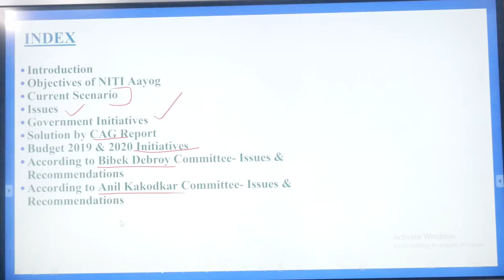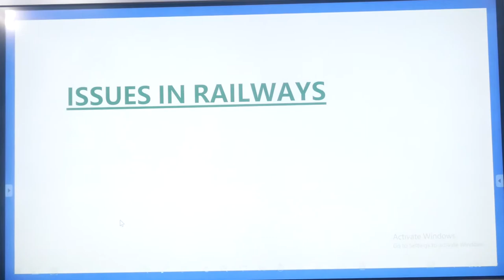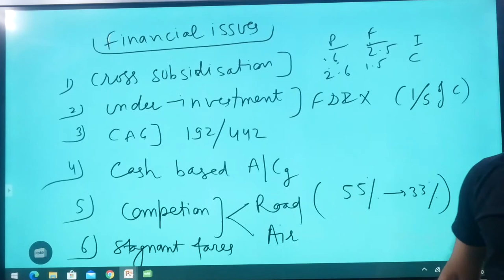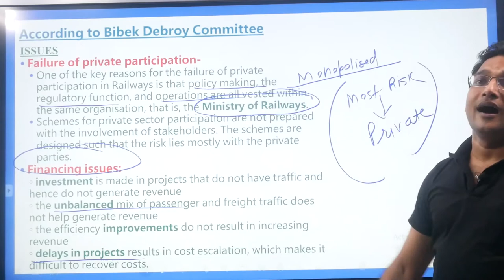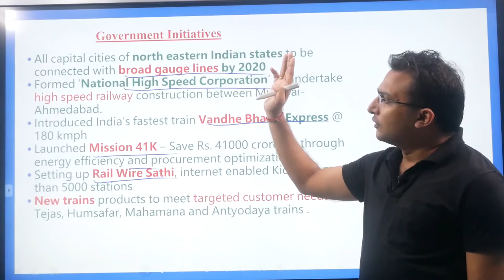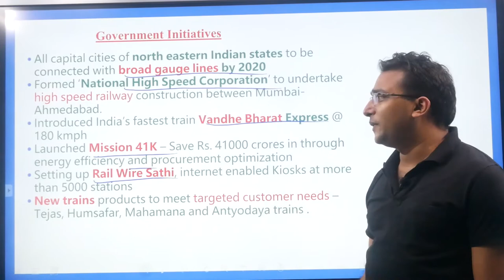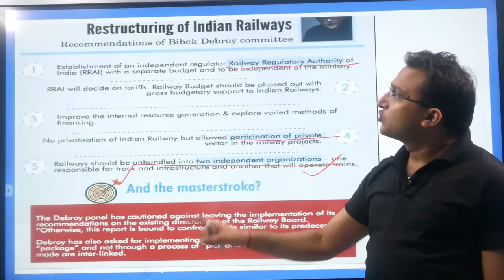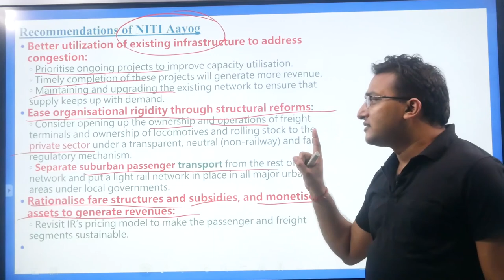RAIL REVISION !!! UPSC IAS